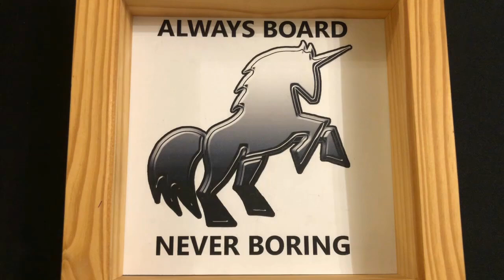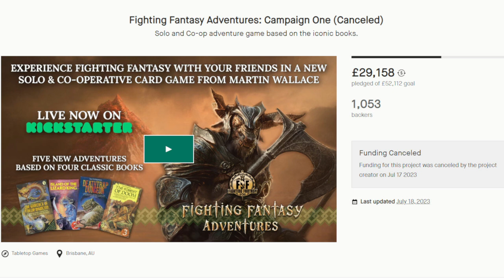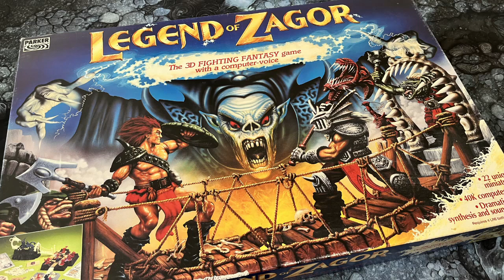Martin Wallace Brings Fighting Fantasy Adventures to Gamefound in August | Crowdfunding News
Always Board Never Boring used to enjoy playing the Fighting Fantasy game books by Steve Jackson and Ian Livingstone, so he was interested to hear that Martin Wallace had adapted the format to a tabletop experience for up to four players. In this video we take a closer look at the game, based on the information provided on the Gamefound campaign preview page.

(And yes, this isn't strictly "news." Information about this game has been kicking around for quite some time, but ABNB has never been known for being at the cutting edge.)

If you would like to check out the campaign for yourself, you can find it here:

Become an ABNB club member by clicking the join button under the video or by using this video:

If you're already a member of the club, THANK YOU!